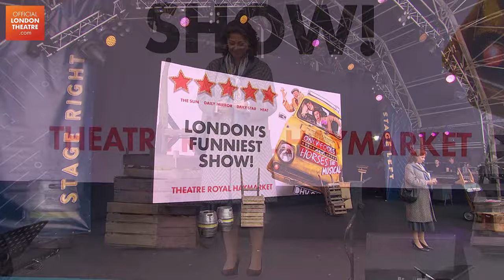Only Fools and Horses - The Musical | West End LIVE 2022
A lovely jubbly performance from Only Fools and Horses on this year's West End LIVE stage.